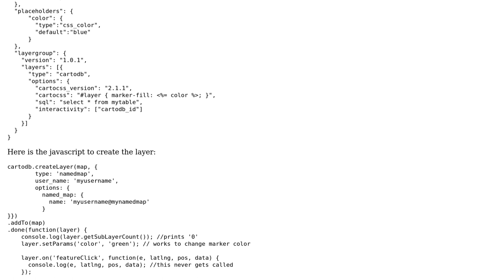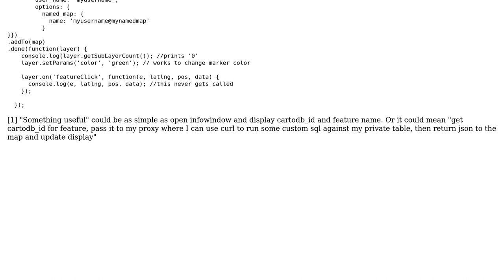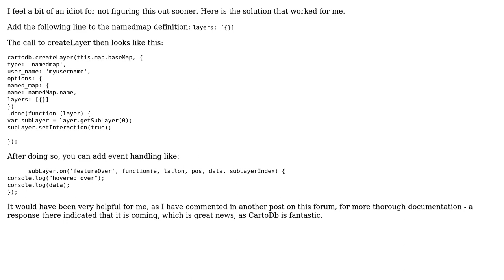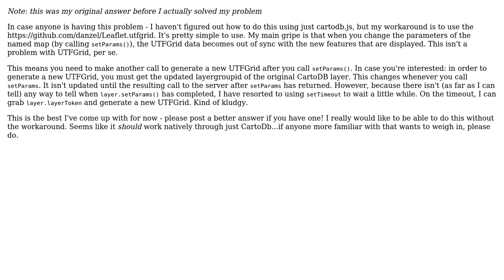GIS: How to enable interactivity on named map in cartodb? (3 Solutions!!)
GIS: How to enable interactivity on named map in cartodb?

With thanks & praise to God, and with thanks to the many people who have made this project possible! | Content (except music & images) licensed under CC BY-SA | Music | Images & others | With thanks to user susie derkins user juanignaciosl and the Stack Exchange Network Trademarks are property of their respective owners. You are responsible for your own actions.